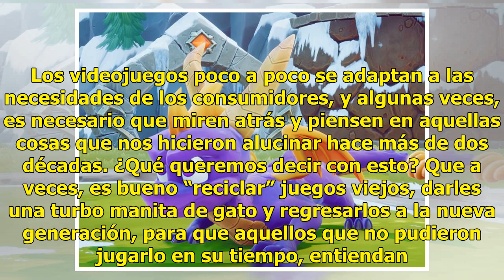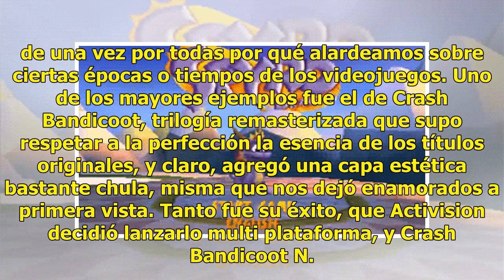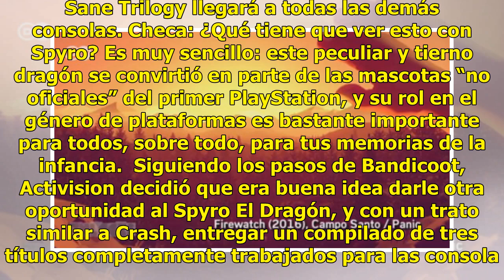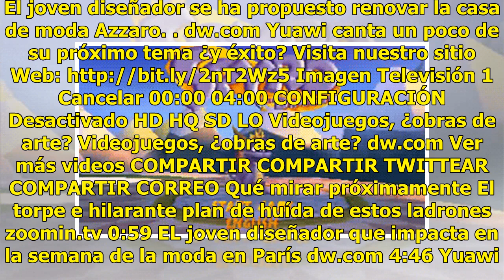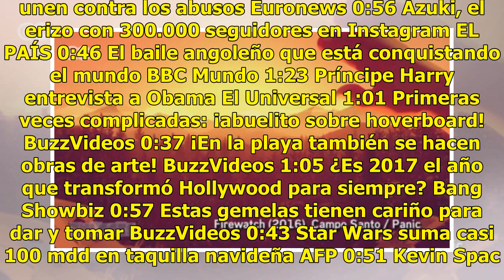Es oficial: El mejor dragón de los videojuegos está de regreso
Los videojuegos poco a poco se adaptan a las necesidades de los consumidores, y algunas veces, es necesario que miren atrás y piensen en aquellas cosas que nos hicieron alucinar hace más de dos décadas. ¿Qué queremos decir con esto? Que a veces, es bueno “reciclar” juegos viejos, darles una turbo ma...